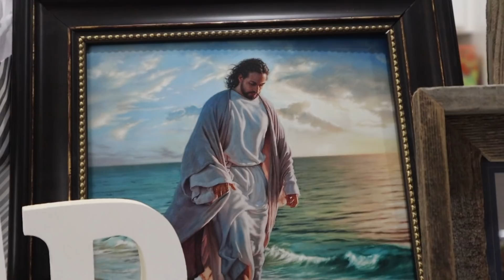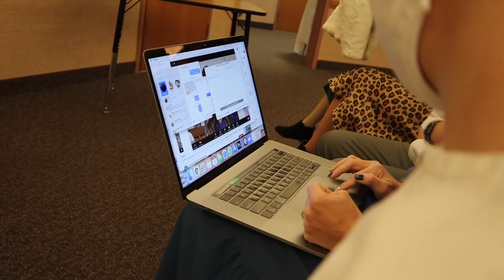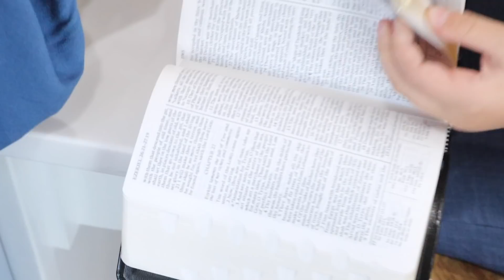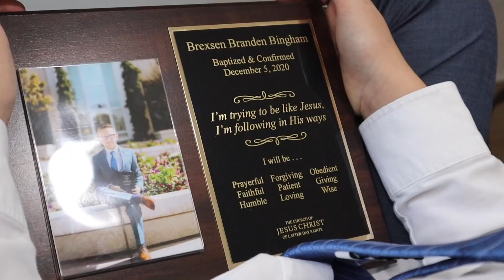BREXSEN BINGHAM'S BAPTISM | HIS BIG DAY | GETTING BAPTIZED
Today was Brexie's big day! He was baptized a member of the Church of Jesus Christ of Latter-Day Saints. This was a very special baptism (they all are of course) but this one was unique because only immediate family was able to attend Brexsen Bingham's baptism. The rest of the Bingham family was able to witness the baptism ceremony via Zoom. It was such a wonderful and intimate and personal experience for everyone involved and we are so glad we can share Brexsen getting baptized and his big day with all of you!

Mailing Address:
84062